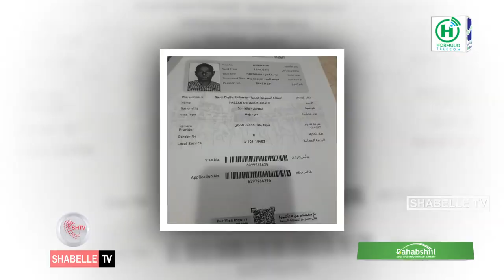Xujey Soomaaliyeed oo ku go'doonsan dhismo ku yaalla Magaalada Makka.